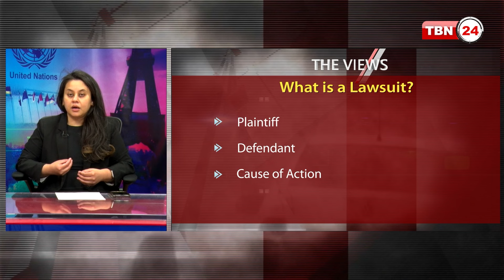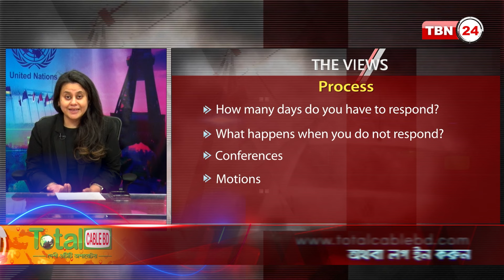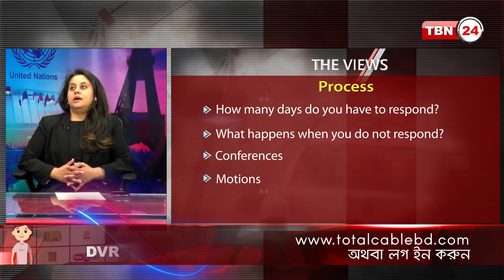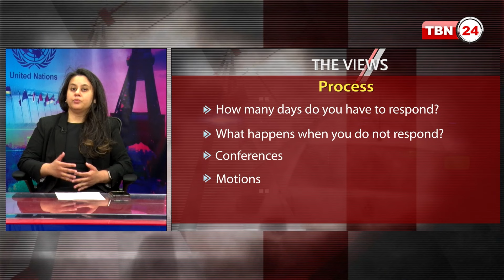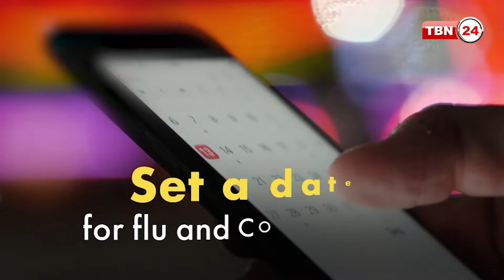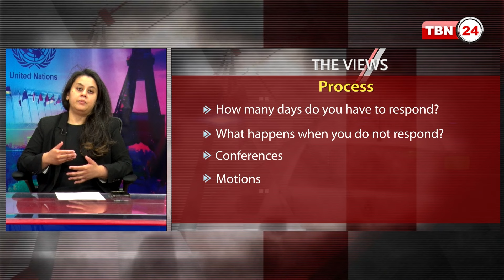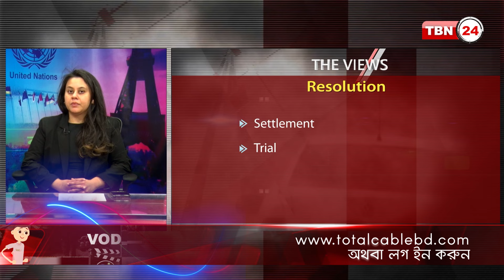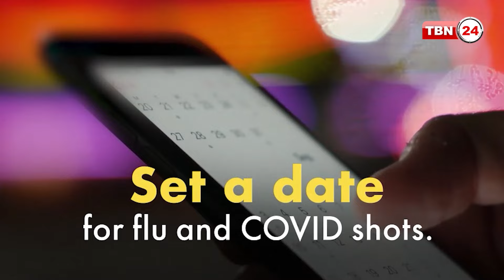মোকদ্দমা প্রতিরক্ষা; আপনার বিরুদ্ধে মামলা হলে কী করতে হবে তার নির্দেশিকা | The Views | EP 1539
Anchor/Host: AF Mesbahuzzaman
Guest's: Suryia Rahman, Attorney, Gehi & Associates.
               Nikki Riad, Manager, Gehi & Associates, Jackson Heights, Jamaica & Ozone park office.

Lawsuit Defense: Guidance on what to do if you have been sued